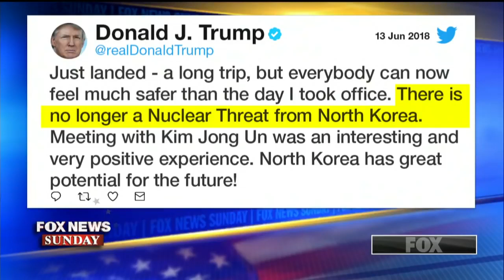Mike Pompeo on Trump's second summit with Kim Jong Un, crisis in Venezuela